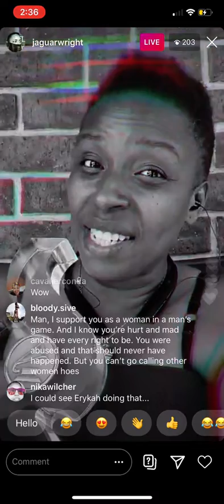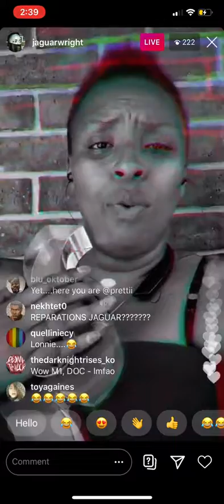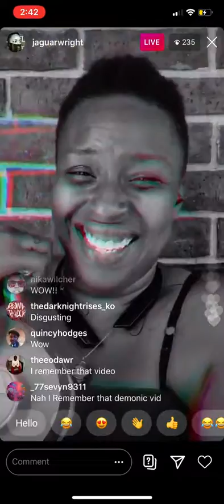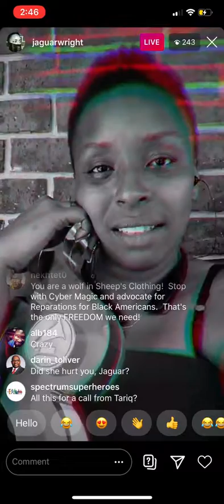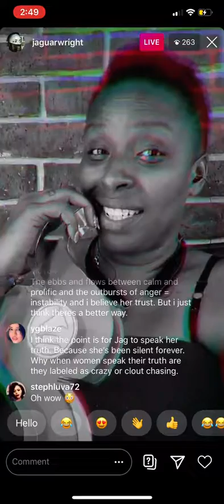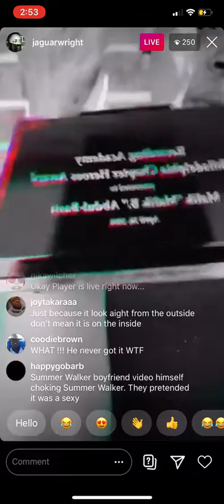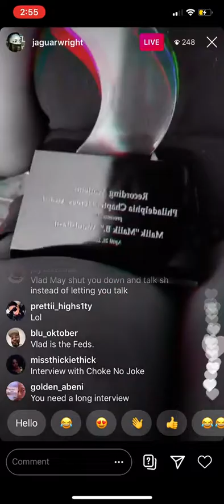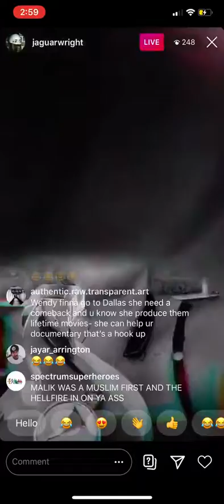Jaguar wright exposes Erykah badu